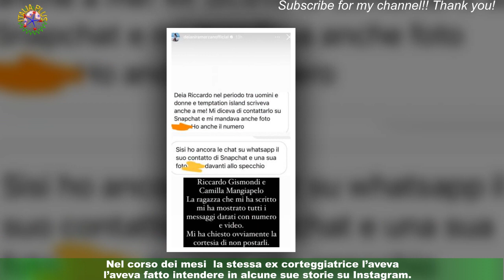Uomini e Donne, Camilla Mangiapelo risponde alle voci presunti tradimenti del suo ex Riccardo Gismo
Uomini e Donne, Camilla Mangiapelo risponde alle voci  presunti tradimenti del suo ex Riccardo Gismondi
Dopo la fine della relazione fra Camilla Mangiapelo e Riccardo Gismondi, molti sono state le indiscrezioni circa la rottura fra i due volti di Uomini e Donne. Stando ad alcune fonti vicine alla ormai ex coppia, i due si sarebbero lasciati per i presunti tradimenti dell’ex tronista. Nel corso dei mesi  la stessa ex corteggiatrice l’aveva fatto intendere in alcune sue storie su Instagram.